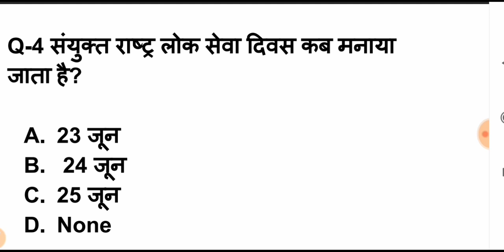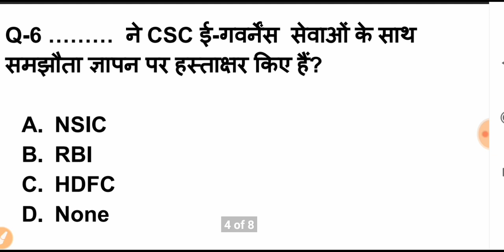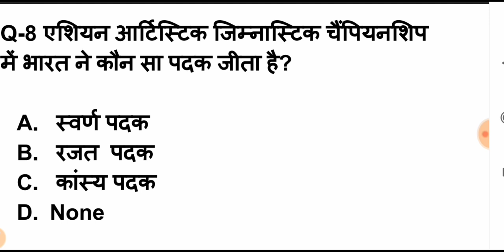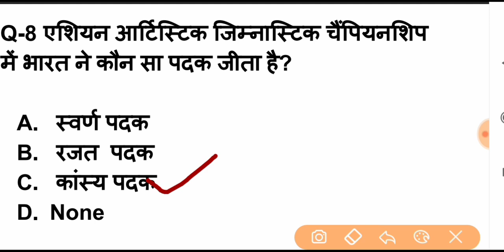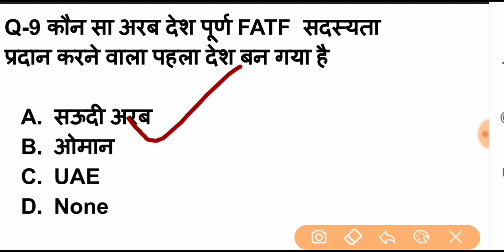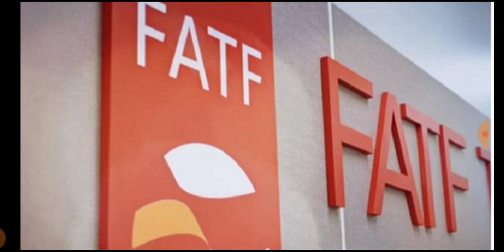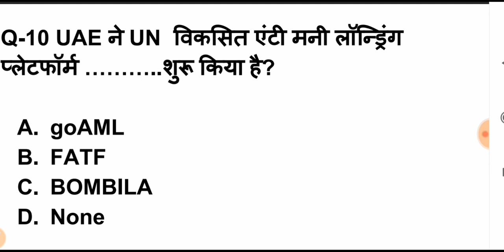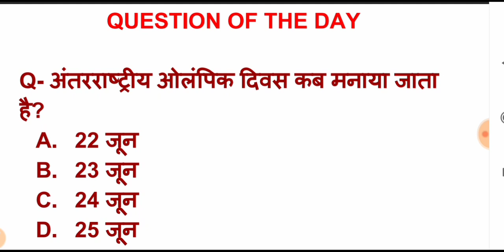25 June 2019 | Current Affairs | Daily Current Affairs | Current Affairs in Hindi | By Rahul Sir